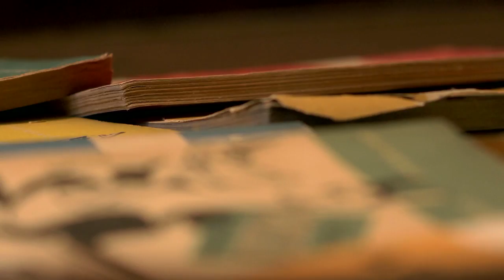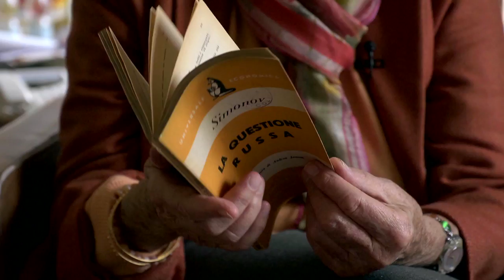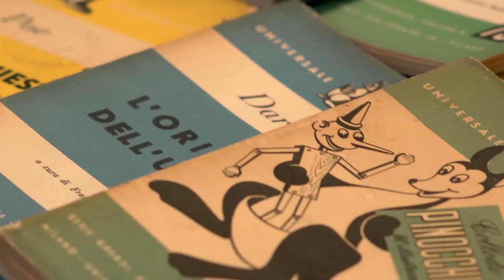Inge Feltrinelli per Save The Book